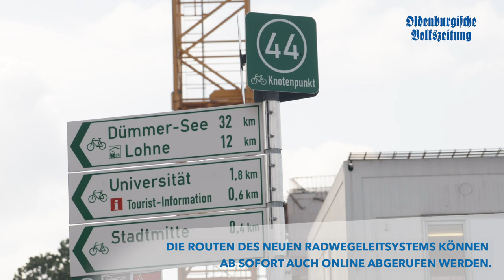Radwege-Navigation mit dem Smartphone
Das Smartphone ist als Navigationssystem im Auto mittlerweile für viele ein alltägliches Hilfsmittel.
Dass das aber auch für die Routen des Radwegeleitsystems wunderbar funktioniert, erklärte uns heute Marc Klinke, stellvertretender Geschäftsführer des Verbundes Oldenburger Münsterland.